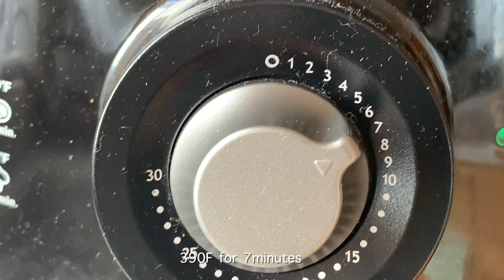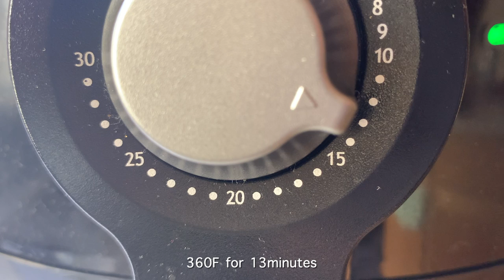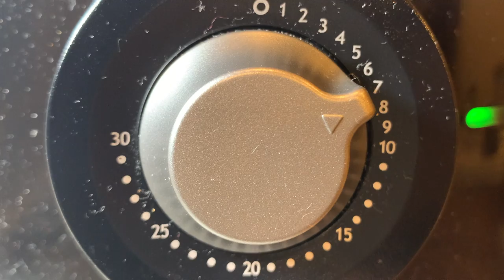Air Fryer Recipes - 5 Air Fryer Sandwich Recipes Vegetarian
1. Scrambled Tofu & Mushrooms Sandwich
Press firm tofu with canned food for 30 minutes to reduce its water content. Break it with a fork. Add sliced mushrooms, green onions, salt, pepper, garlic powder
Cook tofu and mushrooms, then add to toasted bread slices to make a sandwich. Or cook them together with bread slice, top with tofu, then mushrooms. What needs to be cooked here is to brown the mushrooms so arrange them on top to expose to heat more, and bread get toasted

2. Potato Mayonnaise Sandwich
Cut potato into pieces. Cook potato until as tender as you like. Thicker potato pieces will take longer to cook and should be cooked at lower temperature to avoid burnt outside & raw inside.
Mash potato a little bit or a lot and add mayonnaise, salt, pepper, garlic powder, some fresh herb. And add them to toasted bread slices to make a sandwich

3. Balsamic Vinegar Vegetable Sandwich
Thinly slice mushrooms, onions, bell peppers. Season with balsamic vinegar, honey, salt, pepper. Cook and add to toasted bread slices with avocado to make a sandwich

4. Veggie Patty & Roasted Tomato Sandwich
Season tomato, onion slices with salt pepper garlic powder. Cook them and veggie patty at the same time. Check and remove them when they're done cooking. Add patty and roasted tomato on toasted bread slices with avocado to make a sandwich

5. Tofu & Mushrooms Sandwich
Season tofu and mushrooms with any sauce you have available. Cook them first then add to toasted bread to make a sandwich. Or add them on top of a slice of bread and cook (with parchment paper) until mushrooms are browned